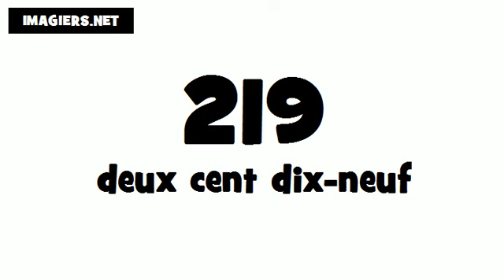How to pronounce in French # 219